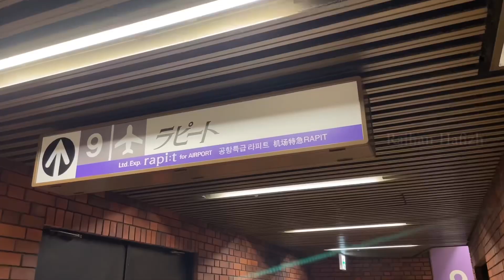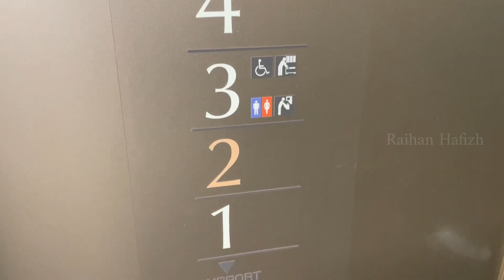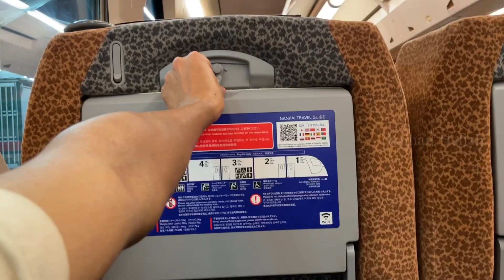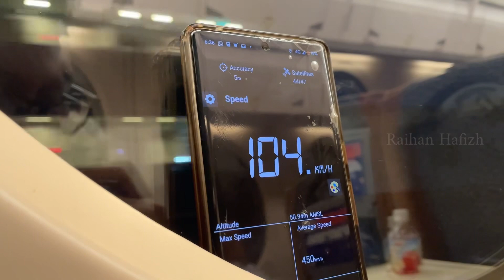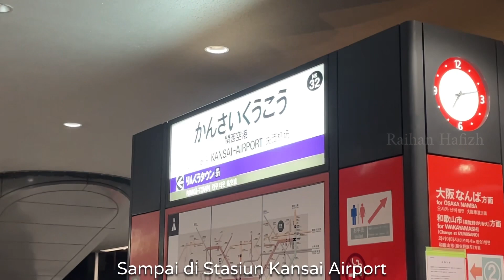Naik KA Bandara di Ōsaka! — Nankai Rapi:t Kansai International Airport Express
Bentuknya gagah, adu sama Skyliner kalah.